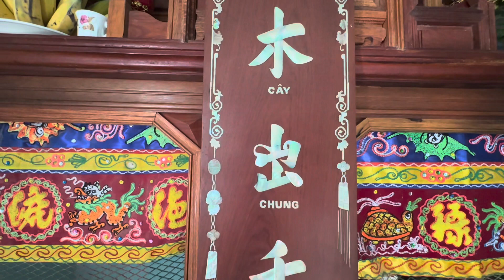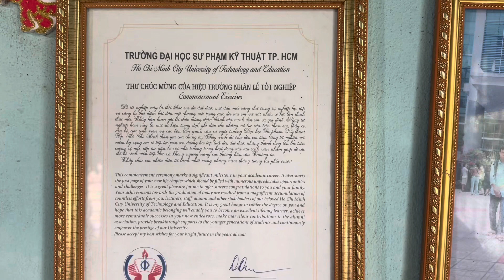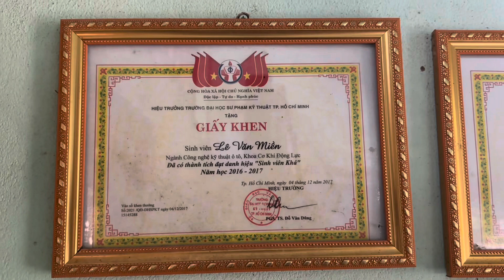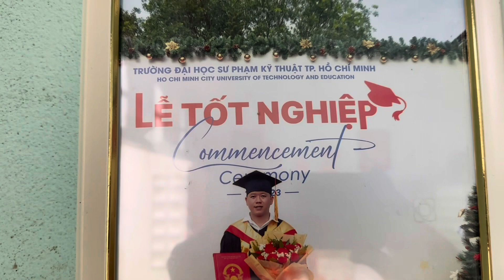Hình ảnh một ngày giỗ ở thôn quê Tuy Phước, Bình Định 21.2.2024